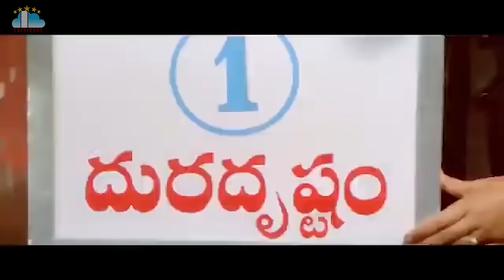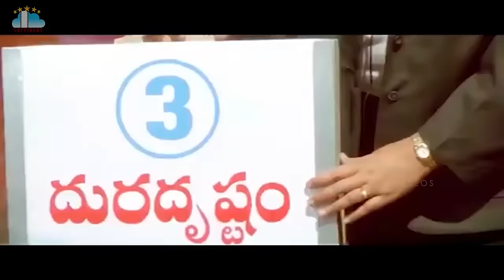Buridi Telugu Movie Part 6 Aryan Rajesh MS Narayana Hema Non Stop Comedy